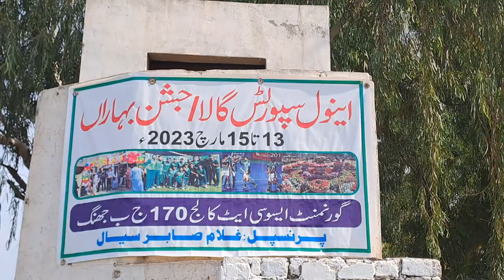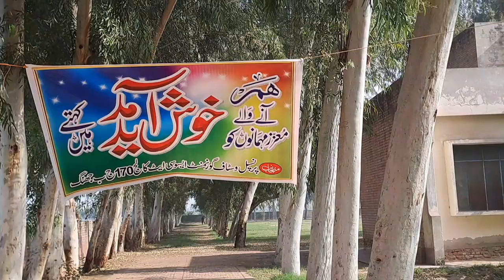Annual sports gala in college 🎉|Spring festival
Annual sports gala fuction in Government college and music dance sports and lot of fun and enjoy with friends

Govt college function#trending

Music 🎵

song [Dorris Day ]

Artist [DJ Williams .MP3]

ALBUM :Attributtion not required